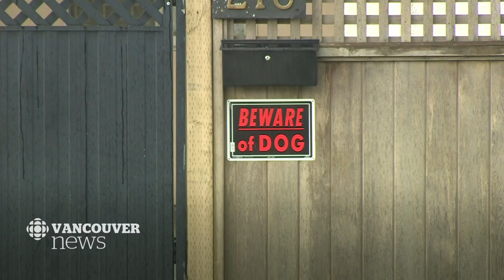Dog killed by another dog, owner injured in attack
A Yorkshire terrier in south Vancouver was killed by another dog and the terrier's owner was also injured in the attack. Now the victim's family wants the attacking dog's owners to be held accountable.